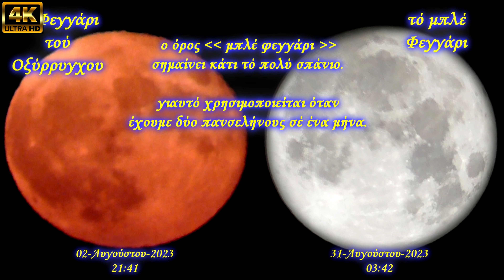ΜΠΛΕ ΦΕΓΓΑΡΙ & ΟΞΥΡΡΥΓΧΟ ΦΕΓΓΑΡΙ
Ο Αυγουστος 2023 μέ τίς δύο πανσελήνους είναι πλέον παρελθόν.
Γιαυτό όμως είμαστε εμείς εδώ. Γιά νά τραβάμε στιγμές & νά τίς θυμώμαστε στό μέλλον.

θά βρείς διάφορους ΚΑΘΑΡΟΥΣ ΗΧΟΥΣ πού θά ανεβάζω συνεχώς.
  πείτε μού τί ήχους θέλετε, (στά σχόλια, κάτω από τό βίντεο), νά ανεβάσω.

😎 Δείτε τό ΦΕΓΓΆΡΙ αλλιώς. Δείτε το μέ τά μάτια & τήν φωνή τής υπέροχης ΝΑΤΑΣΑ ΘΕΟΔΩΡΙΔΟΥ στό τραγούδι της (ΦΕΓΓΑΡΙ ΜΟΥ) εδώ

🧡 Απολαύστε το.

🕒  Δες τίς ενότητες αυτού τού βίντεο εδώ :
 ( εάν έχει ... )

🔶  Ακουστικά μέ μικρόφωνο : i-JMB
🔶  Μικρόφωνο : WS-858
🔶  Τρίποδο : Sentio TR-800